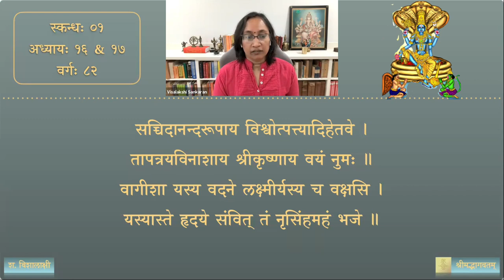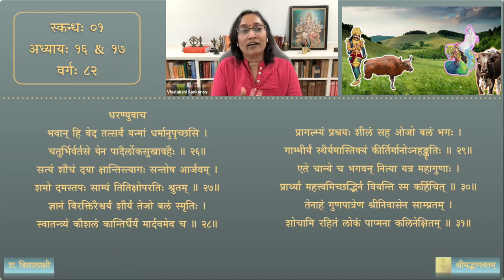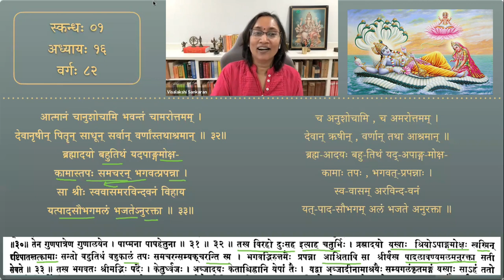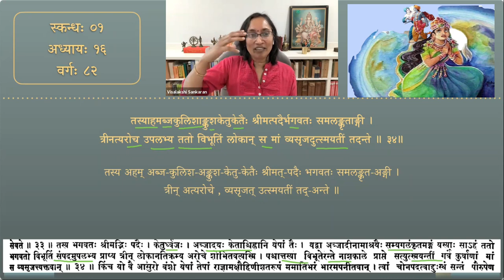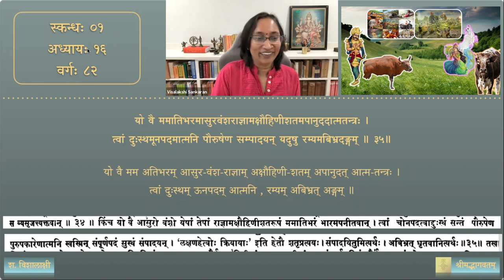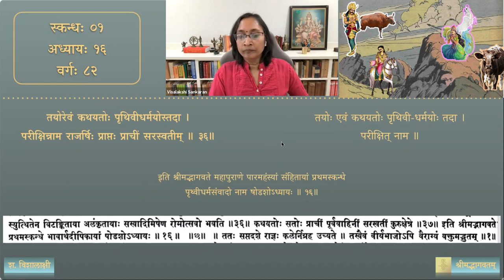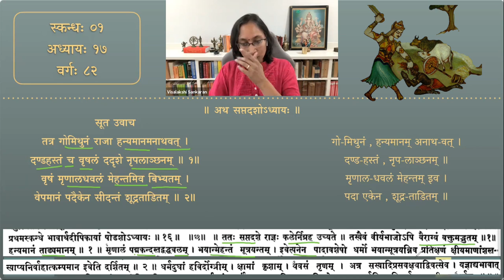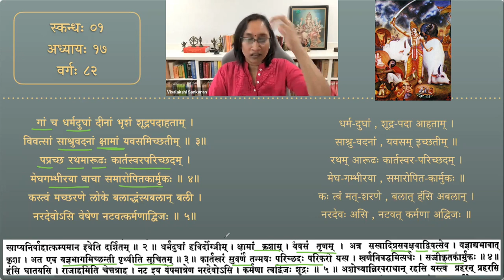श्रीमद्भागवतम् — भावार्थदीपिका — Skanda 01 — Chapter 16 & 17 — Session 82